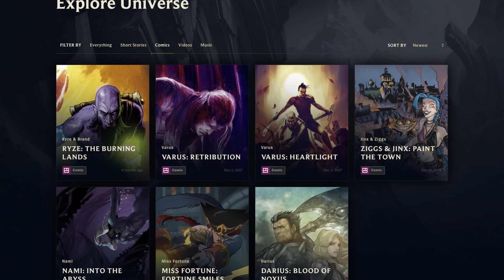LoL Çizgi Hikâyeleri ve Marvel | /geliştir – League of Legends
Runeterra'da geçecek yeni çizgi hikâye serilerimiz için Marvel Comics ile ortaklaşa çalışıyoruz! Ashe: Savaş Anası''nın ilk bölümü 19 Aralık 2018'de Evren'de yayınlanacak.

📺 LoL Çizgi Hikâyeleri ve Marvel hakkında bilgi aldığımız bu geliştirici videosu gibi diğer League of Legends videoları👇

🌐Heyecanı paylaş!

Dünyanın en çok oynanan çevrimiçi PC oyunu League of Legends, tamamen Türkçe içeriği ve desteği ile seni bekliyor. Tasarım ve oynanışıyla kendine özgü 130'un üzerinde şampiyon arasından istediğini seç, takımını kur ve rekabete katıl! League of Legends Türkiye YouTube kanalında; şampiyonları yakından tanıyabilir, yeni sezon mücadelelerinde en heyecanlı anları yaşayabilir ve LoL eğitim videolarını bulabilirsin. Sen de bu heyecanı yaşamak ve LoL Türkiye hakkında detaylı bilgi almak için tıkla